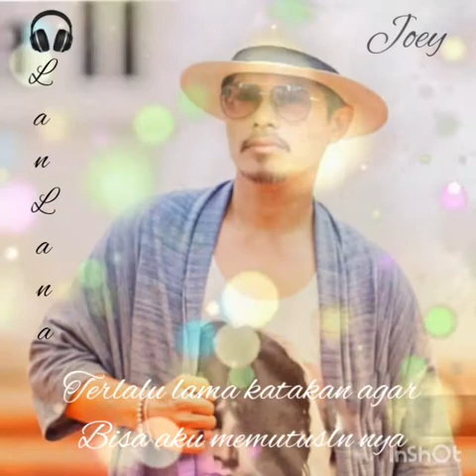Menanti Untuk Berpisah - Joey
Lanlana